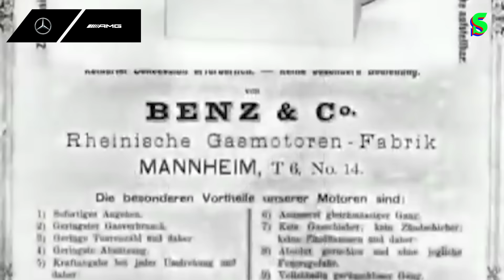Mercedes: Efsanenin Doğuşu, Juan Manuel Fangio ve Stirling Moss, İkonik Martı Kanat | Gümüş Oklar #1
Bu video Mercedes-AMG reklamlarını içermektedir.

Mercedes-Benz ve Mercedes-AMG tarihinde bir gezintiye çıkacağımız yepyeni bir seri ile karşınızdayız!

Gümüş Oklar'ın ilk bölümünde Serhan Acar; otomotiv endüstrisinin devlerinden bir tanesinin doğuşunu, motor sporları dünyasındaki hızlı yükselişini, ilk dönemde yollarının kesiştiği unutulmaz pilotları ve üretilmiş en güzel spor otomobillerden bazılarını anlatıyor.

Keyifli seyirler...

Socrates, bütün renkleriyle artık Socrates App'te. Birbirinden özel yazılar, röportajlar ve dosyalar bundan böyle en yakınınızda. NBA'den Şampiyonlar Ligi'ne, EuroLeague'den bisiklete, tenisten atletizme spora dair her şey Socrates App'te.

📲 iOS: scrt.es/3B0A8fr
📲 Android: scrt.es/3nxMxV4